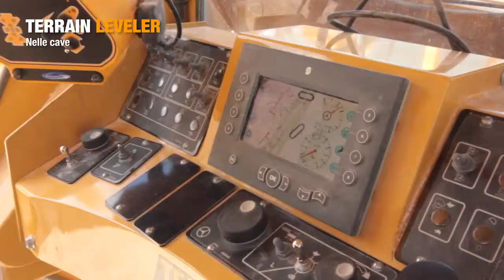Vermeer Terrain Leveler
Il video mostra le caratteristiche operative della fresa per scavi e sbancamenti Vermeer Terrain Lever.